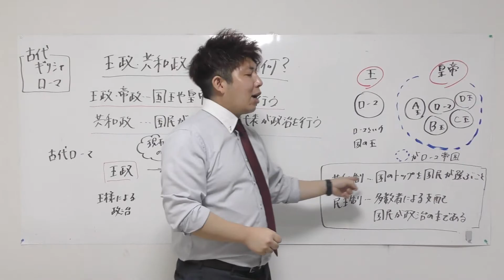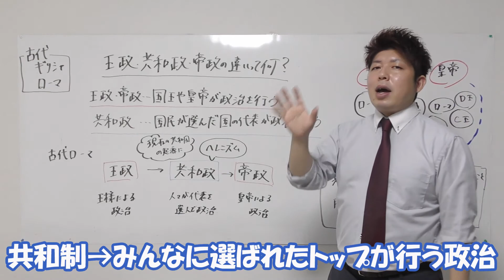王政と共和制、帝政の違いって何？【日本史用語集】民主制も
公立中学校教師の笠井大輔が王政、共和制、帝政の違いについて解説します。

説明してほしい内容や質問がありましたら

今回は古代世界史。ギリシャ、ローマ時代の言葉「王政、共和制、帝政」について説明します。
古代ローマにおいての政治形態であるこの3つの違いは
王政→王様が政治を行う
共和制→国民に選ばれた代表が政治を行う
帝政→皇帝が政治を行う

になります。また、古代ギリシャで行われていた民主制は、共和制とほぼ同じ意味になりますが、共和制は独裁政治になりうるものに対して民主制では独裁政治が行われないという特徴があります。

社会って面白い！

※この動画での発言や内容は個人の見解であり、所属する組織の公式見解ではありません。